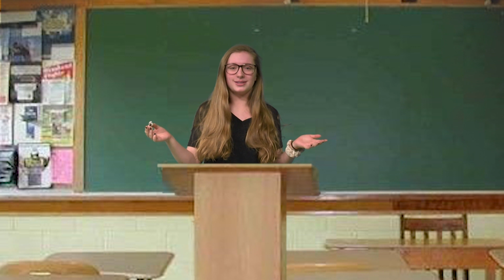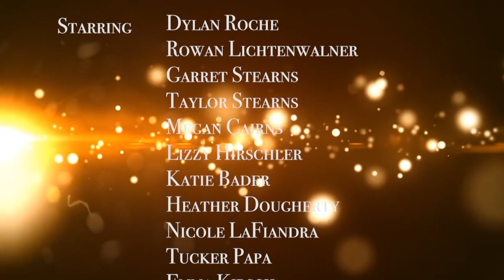The "EMMA"ys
Produced by the Video Production II class
Emma Kirsch